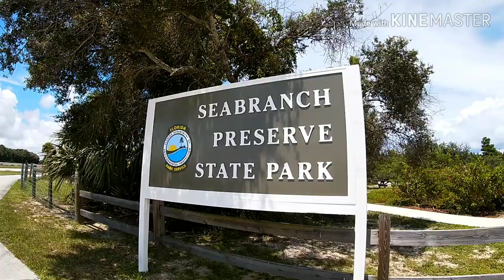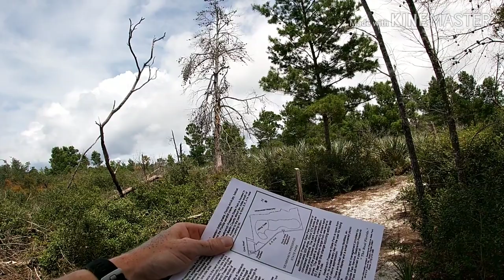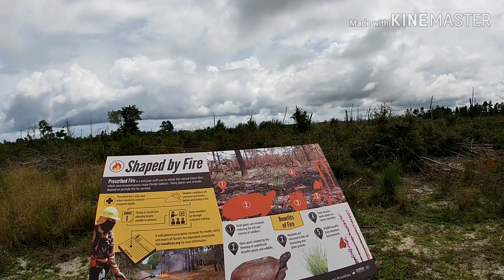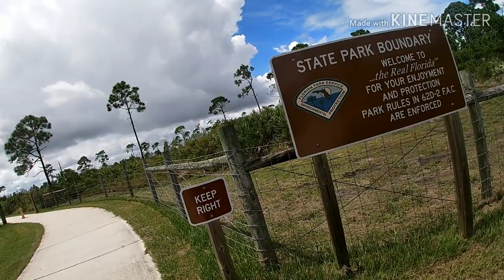SeaBranch Preserve State Park